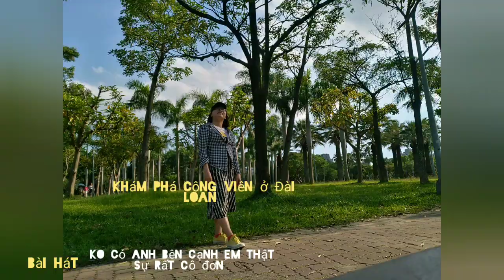Walking around Taiwan Park. Dạo quanh công viên. 没有你陪伴我真的很孤单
Daan Park